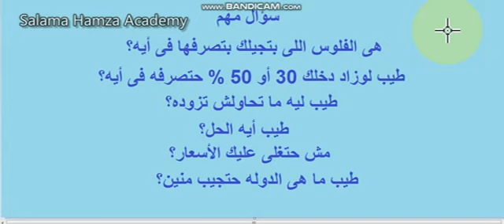Salama Hamza Academy متى يكون سيادة السيوله علاج للركود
سؤال كيف ستعالج الحكومه الركود المتوقع ؟- ولماذ التخوف من التضخم ؟ و هل ضخ سيوله فى السوق تساعد على تقليص حدة الركود ؟ هل زيادة دخل المواطن بعد الأصلاحات الأقتصاديه وبعد التخلص من الدعم تزيد عجز الموازنه أم العكس؟

تعليم أسطمبات الأحذيه - من برنامج (أنا موديليست ) اول برنامج باللغه العربيه لتعليم فن وهندسه وتصميم الأحذيه.